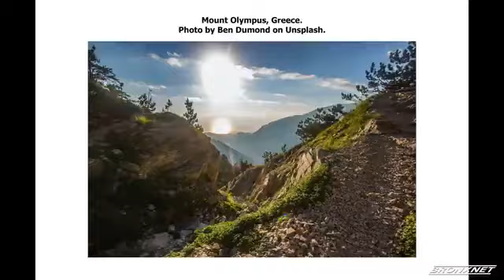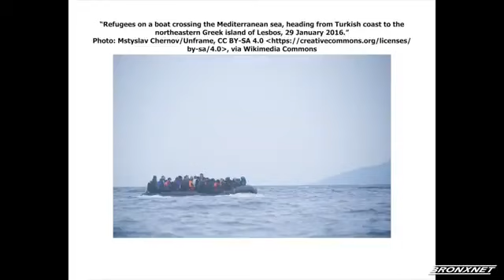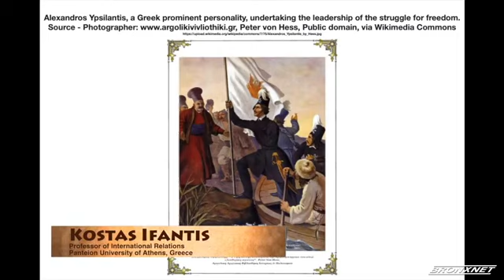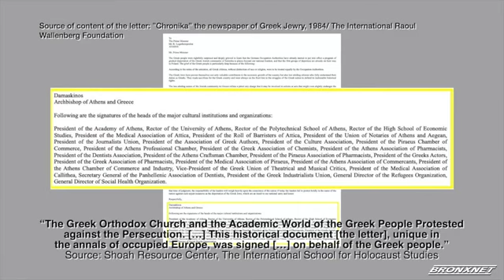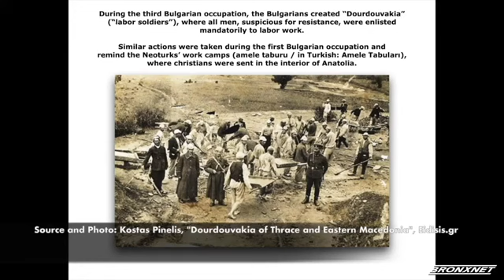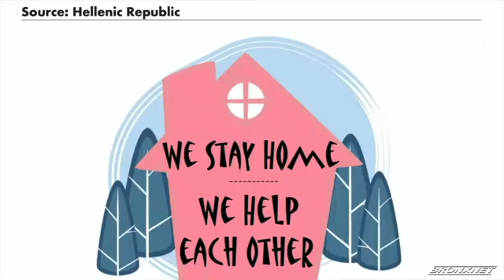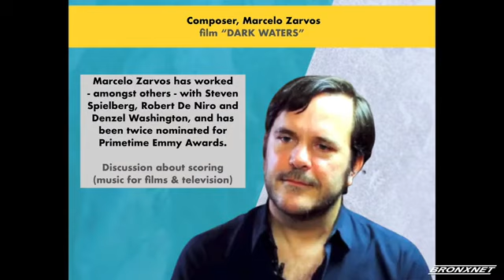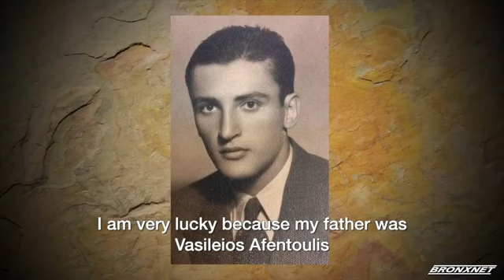Best of Modern Odyssey with Dr. Despina Afentouli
On this special summer edition of “Modern Odyssey”, host Dr. Despina Afentouli presents from the capital of Greece, some of the best moments from Modern Odyssey’s episodes experienced so far.

From issues that matter, human stories of survival, celebrating the gift of life, stories that serve the public interest and contribute to a better quality of living and to artists who became a source of inspiration and left their mark in the arts worldwide.

Modern Odyssey’s host, Dr. Despina Afentouli interviews (in order of appearance):
- the President of the Board of Directors of “The Smile of the Child”, Konstantinos Giannopoulos, a multi-awarded organization that offers services 24/7 365 for all children in Greece, no matter their ethnicity and/or religion.
- Professor of Political Economy at the National and Kapodistrian University of Athens, Greece, Napoleon Maravegias, and Professor of International Relations at Panteion University of Athens, Greece, Kostas Ifantis about the bicentennial (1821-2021) of the outbreak of the Greek Revolution that led to the creation of the modern Hellenic state.
- The president, George Mastromanolis, and the vice-President, Nikolaos Papageorgiou, of The Kassian Brotherhood in the Bronx on the occasion of Holocaust Remembrance Day of the Greek island of Kasos - a tribute to The Kassian Brotherhood.
- The director of “Trezoros: The Lost Jews of Kastoria”, Lawrence (Larry) Russo, about some of the oldest Jewish communities in history, the Jews of Greece. During the Nazi Occupation and the Holocaust, Greek Orthodox leaders and Greek people risked their lives and stood up to Nazi oppression to help save the fate of Jews across Greece. In recognition of International Holocaust Remembrance Day, this discussion of survival and how people support each other, irrespective of religious or ethnic backgrounds, covers topics and themes that should never be forgotten.
- Maria Mpitzilaiou, a woman of strength and positivity, despite the difficulties faced due to historical and political changes. It is a humanitarian narrative through words and songs that showcases how the preservation of timeless values may contribute to a bright perception of life by choice.
- The Physician scientist Professor Pavlos Myrianthefs, who is the chair and chief of both the Laboratory of Pulmonary and Critical Care and the Pulmonary Outpatient Clinic at the General Oncological Hospital of Kifissia "Oi Agioi Anargyroi”, about the COVID 19 pandemic and controlling the spread.
- The multi-awarded Donovan Family Professor of Computer Science at Columbia University in New York, Christos H. Papadimitriou, who is considered as a leading computer science theorist worldwide about the impact of COVID 19 pandemic on democracy, human rights and technology with.
- The composer for the film "DARK WATERS”, Marcelo Zarvos, who has worked with - amongst others - Steven Spielberg, Robert De Niro, and Denzel Washington, and has been twice nominated for Primetime Emmy Awards.
- Miltiadis Afentoulis, a multi-awarded iconographer and a member of the Chamber of Fine Arts of Greece and is known for his large scale murals. The interview is conducted at one of the Churches he has icon-painted Saint Peter the Apostle Greek Orthodox Church in the Bronx, NY.
- Professor Andreas Manolikakis, as the Chair and Professor of Directing and Acting at Pace University, a Lifetime Member and a Member of the Board of Directors of the Actors Studio, about the work and legacy of the award-winning director, producer, and writer, Elias Kazan (“America America”, “The Death of a Salesman”) at The Actors Studio Drama School. Elias Kazan was a co-founder of the Actors Studio (“Method Acting”). The New York Times described Kazan as “one of the most honored and influential directors in Broadway and Hollywood history”.

Source: BronxNet